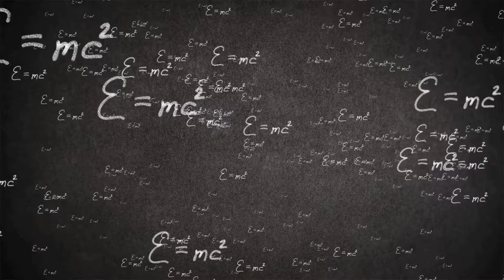华人当心 白卡不白拿；最新民调:半数美国人认为川普在这件事上有罪；白宫最新证实:大人物被干掉：六度美國20240319